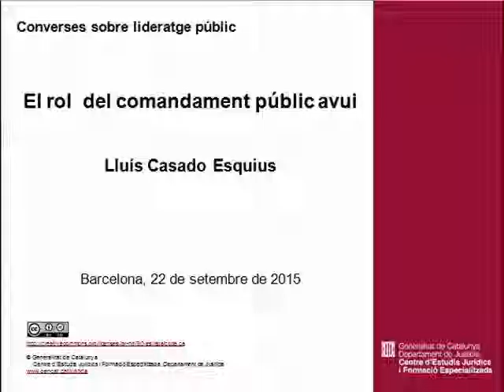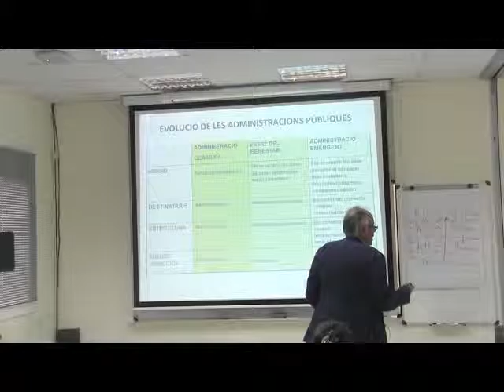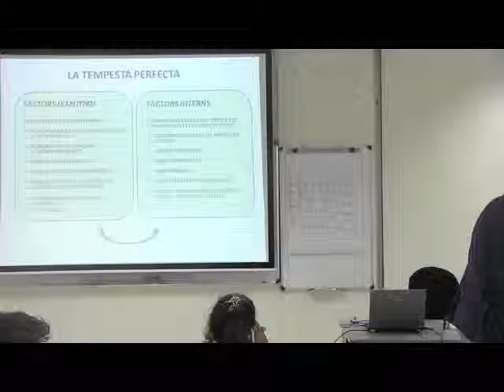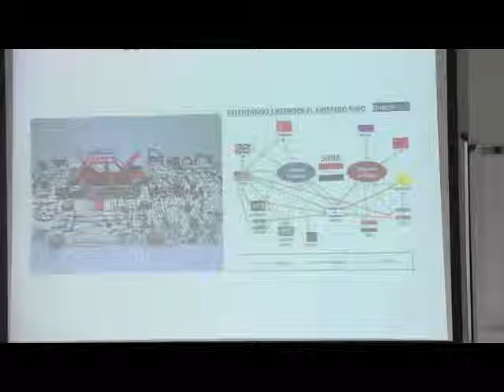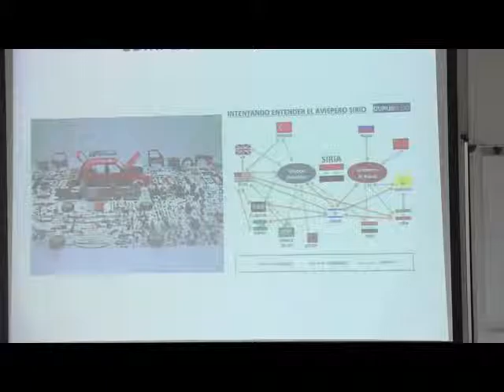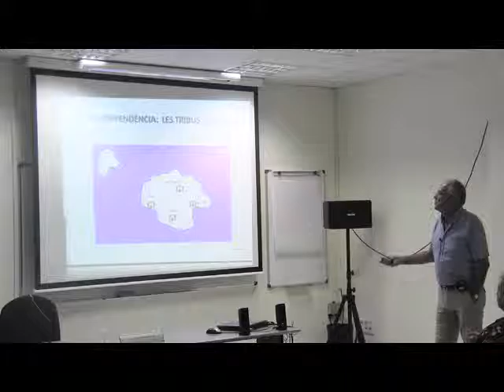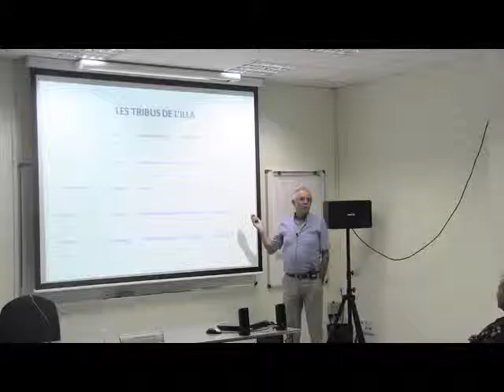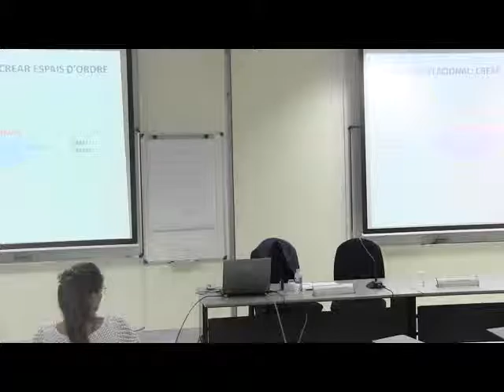El rol del comandament públic avui. Lluís Casado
Converses sobre gestió i lideratge a les administracions públiques
El rol del comandament: la frontera amb el rol polític. Lluís Casado